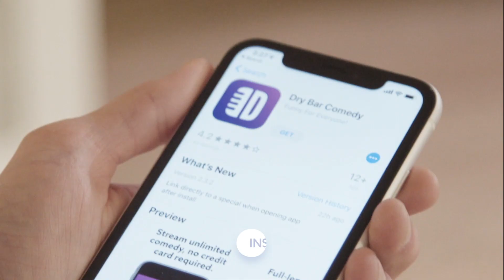DBC Stand Up Battle - Shayne Smith Vs. Warren B. Hall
It's another Dry Bar Comedy - Stand Up Comedy Battle. This week we have Shayne Smith Vs. Warren B. Hall. Who's jokes resonate with you more?